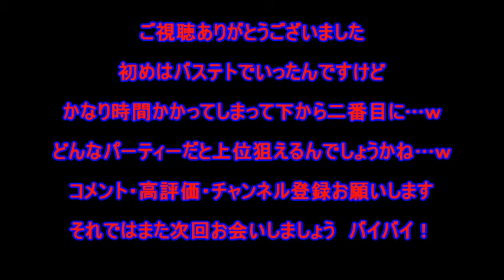【パズドラ】ランキングダンジョンに覚醒パンドラで挑む 好記録！？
どうも！Mihitoです！
いま開催されている逆転裁判コラボ！
ランキングダンジョンに覚醒パンドラで挑みます！
個人的にはパンドラ好きなんですが
悪魔の闇属性が少ないので…ｗ